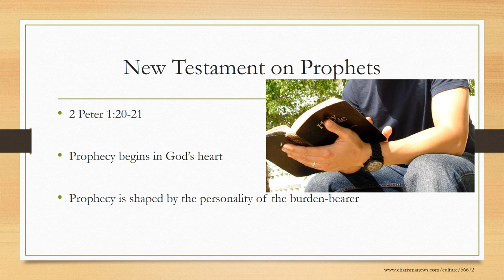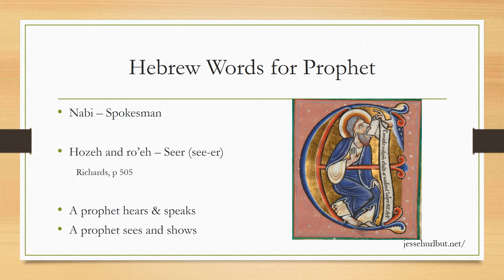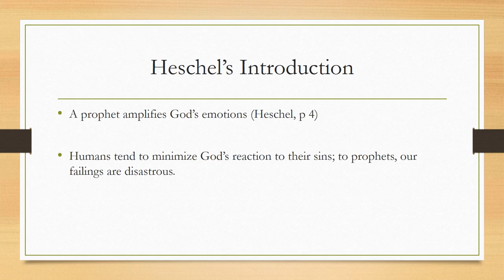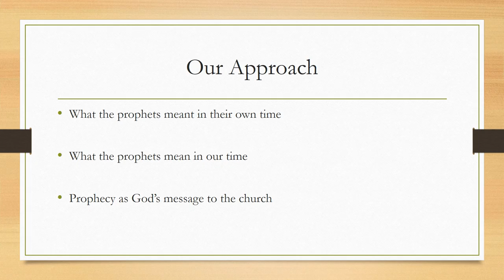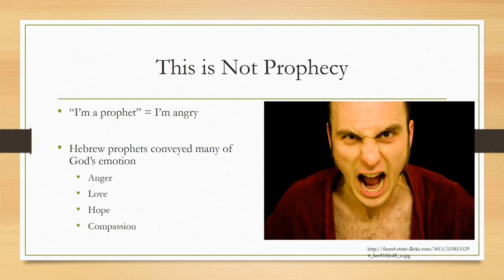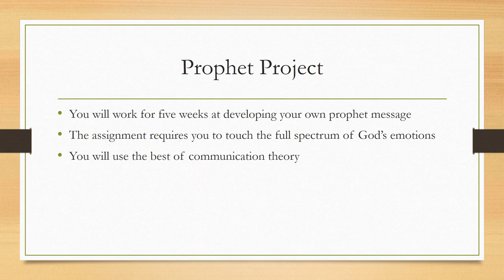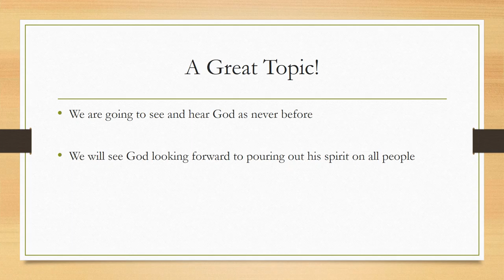OT 531 Lecture 1 Who are Prophets